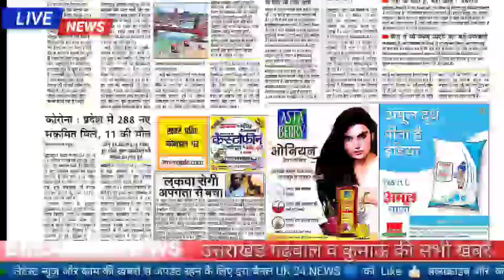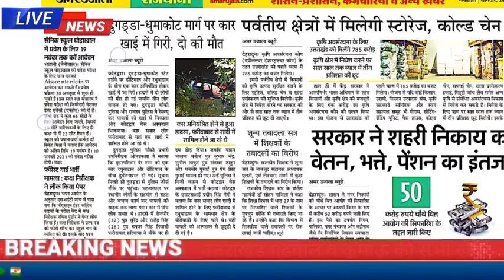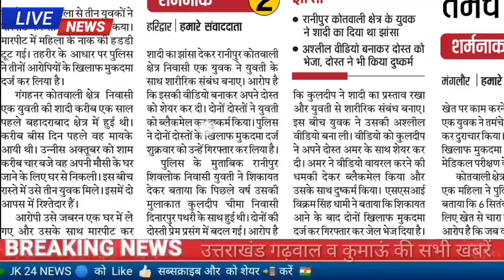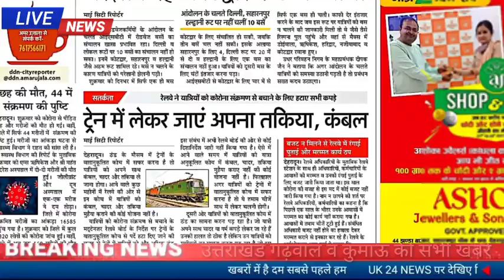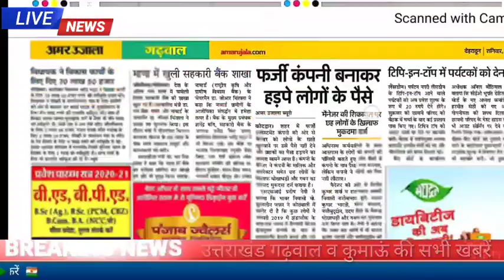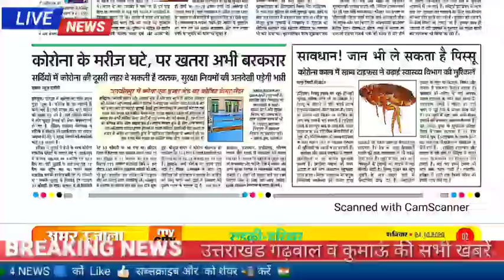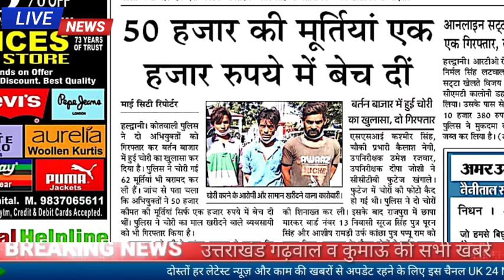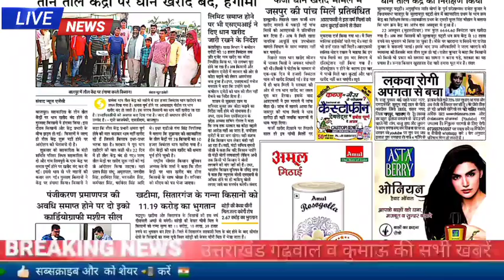24 अक्टूबर उत्तराखंड समाचार फॉरेस्ट गार्ड भर्ती ,बद्रीनाथ मार्ग खुला स्कूल कॉलेज जॉब अलर्ट,प्रवक्ता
प्रवक्ता शिक्षक भर्ती की डेट आगे बढ़ाने की मांग